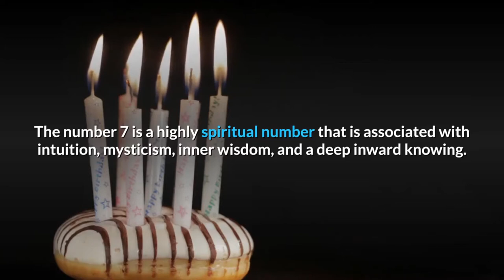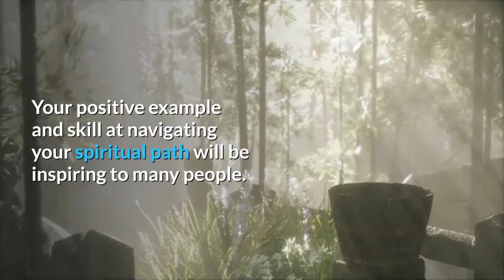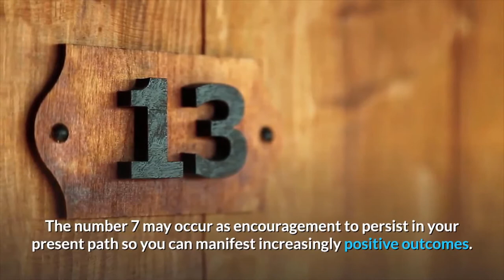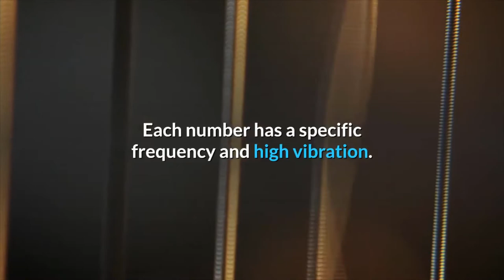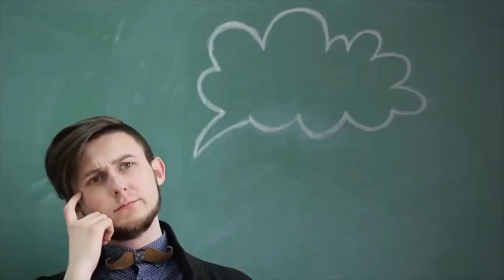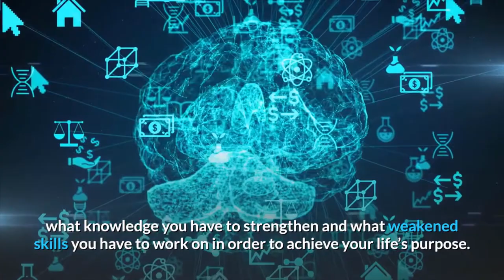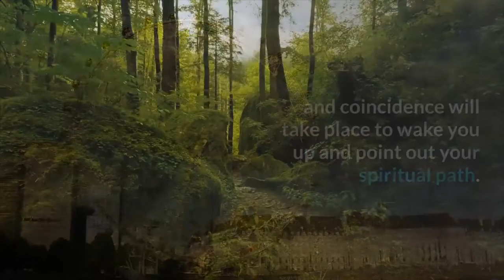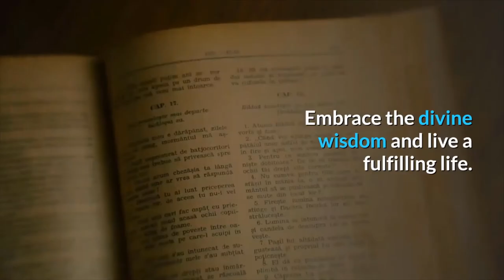Angel Number 7 Meaning Spiritual And Sybolish, Numerology | Numerologybox